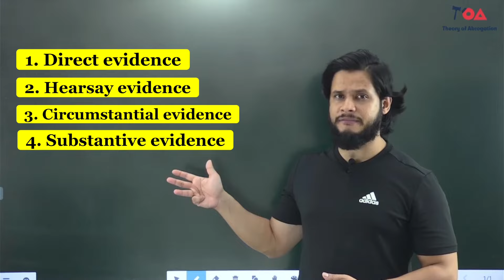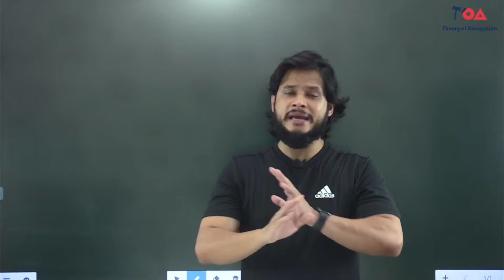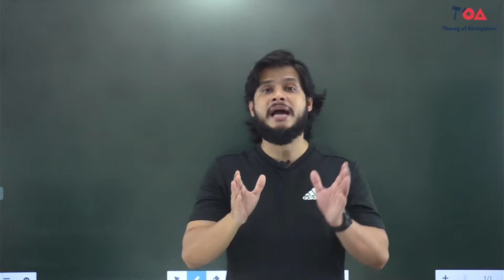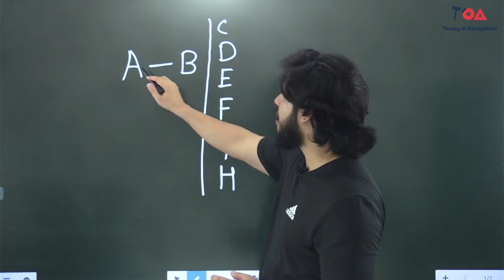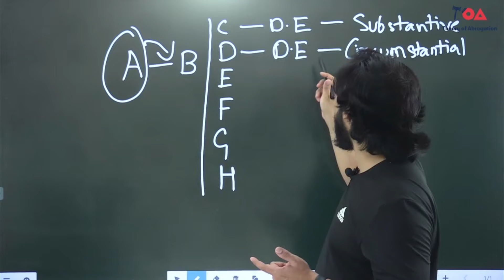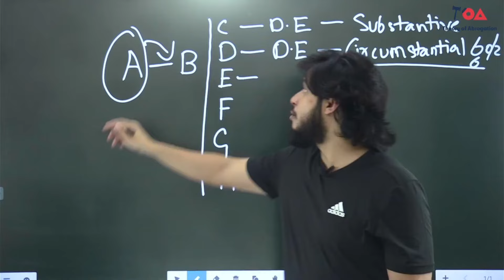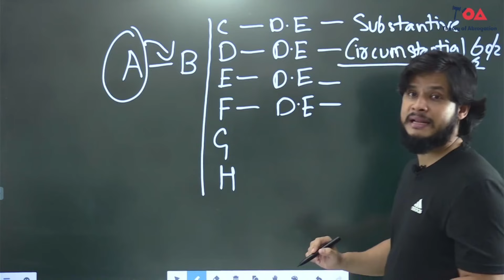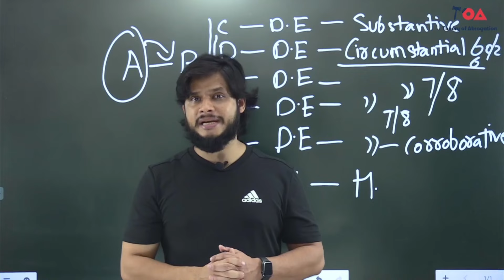Direct, hearsay, circumstantial, substantive and corroborative evidences || With practical examples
1. Start your preparation of Judicial Service at home with our membership plan. For more details drop a message on WhatsApp on this number : 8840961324 or Message Najeeb on WhatsApp.